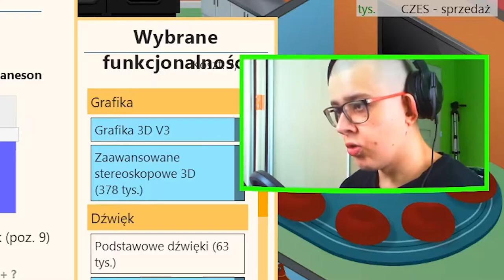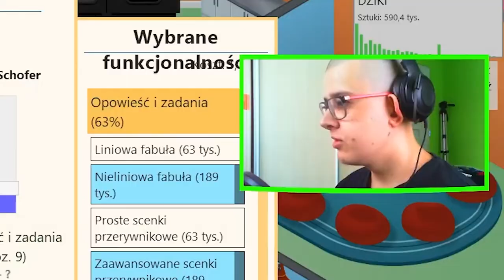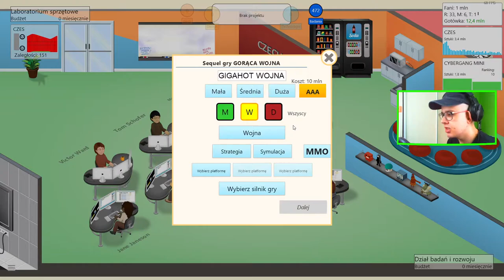GAME DEV TYCOON 12 : STAN KONTA -2M$